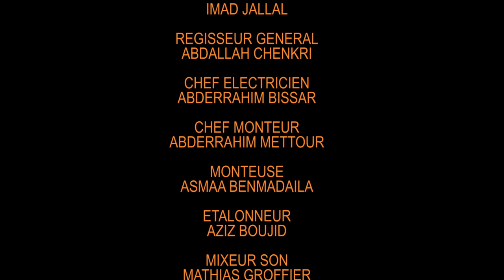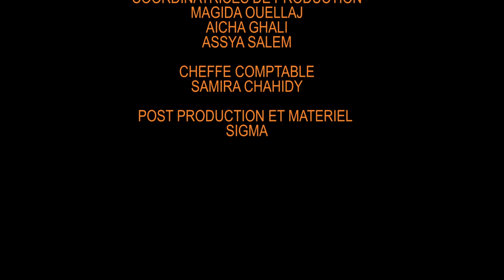LES FEMMES DANS LA MUSIQUE AMAZIGHE